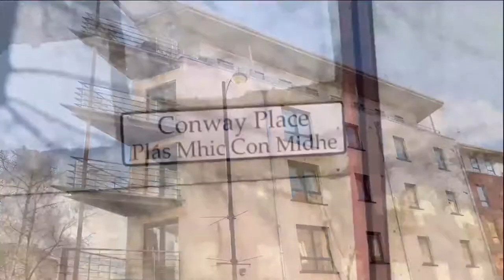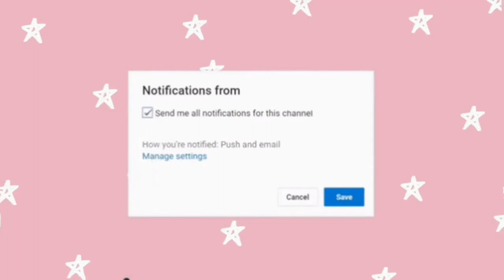From the Giant’s Causeway to Belfast, North Ireland | Part 2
Road trip complimentary stay: ETAP Hotel, Belfast city, North Ireland